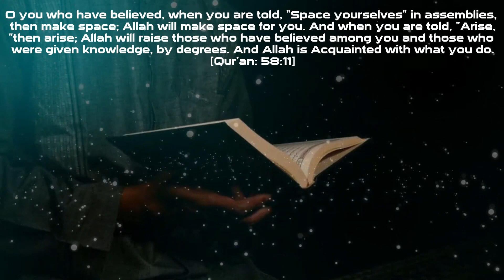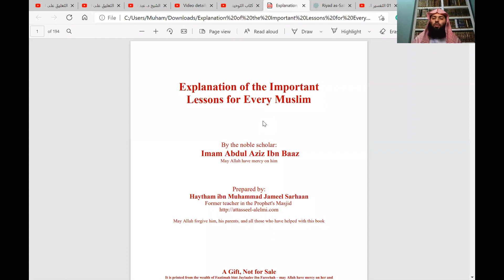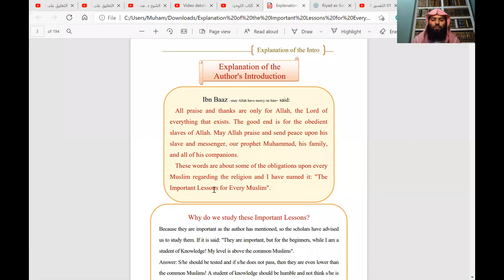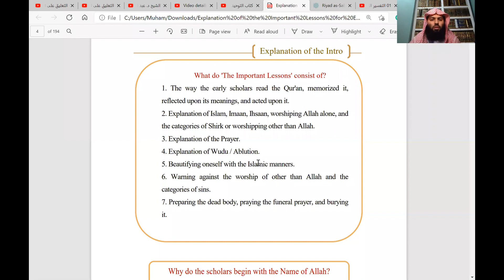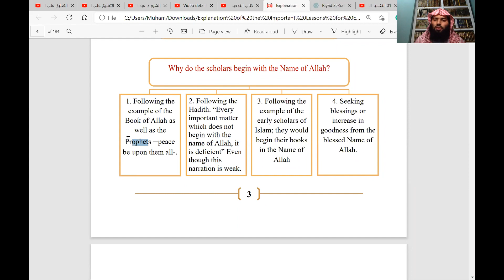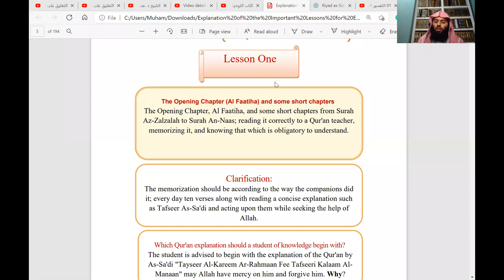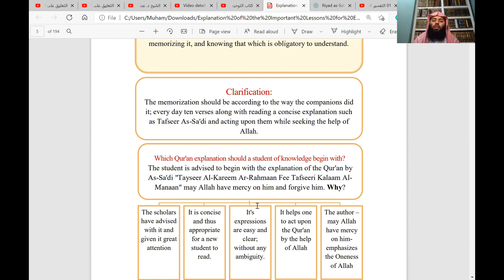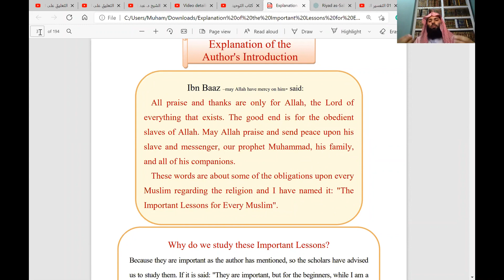1 | Important Lessons for Every Muslim: Introduction